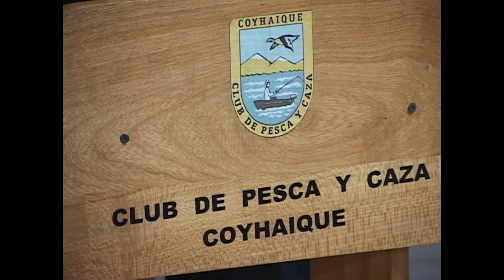Club pesca y caza